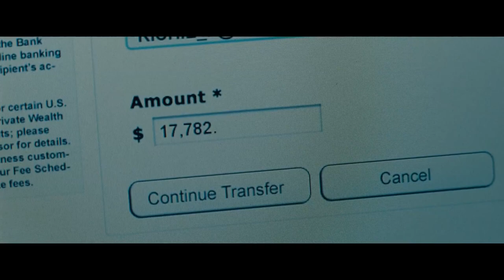Runner, Runner TEASER 1 (2013) - Justin Timberlake, Ben Affleck Movie HD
Runner, Runner TRAILER 1 (2013) - Justin Timberlake, Ben Affleck Movie HD

Lincoln Lawyer's Brad Furman directs this online gambling drama with Ben Affleck and Justin Timberlake toplining the cast in this 20th Century Fox release.